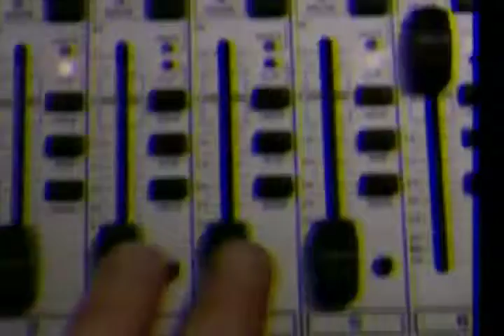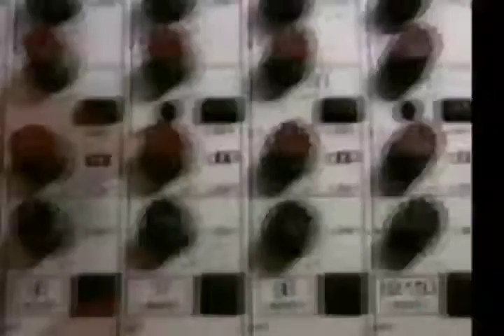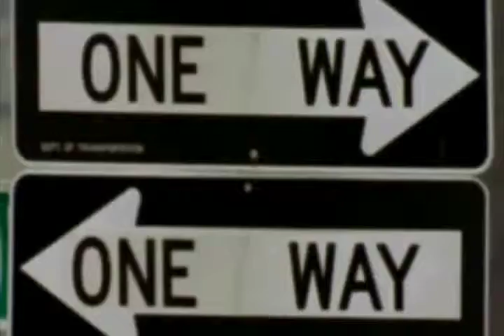Cardiak by Hankaoker.mov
En breve se mejorará ya que el resolume graba a 15 frames segundo y luego
el audio no se sincroniza . . . en breve solución y nuevo video de hankaoker